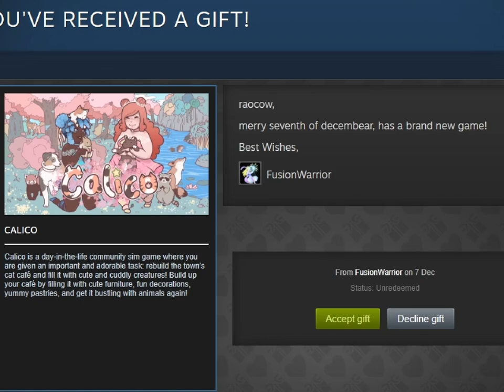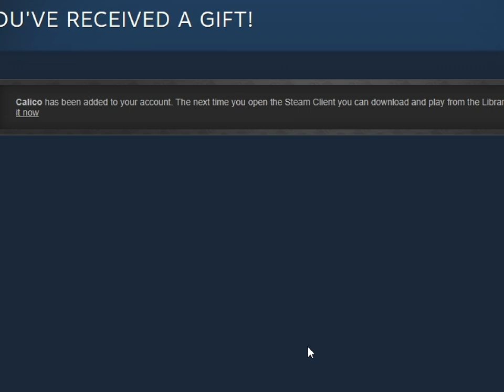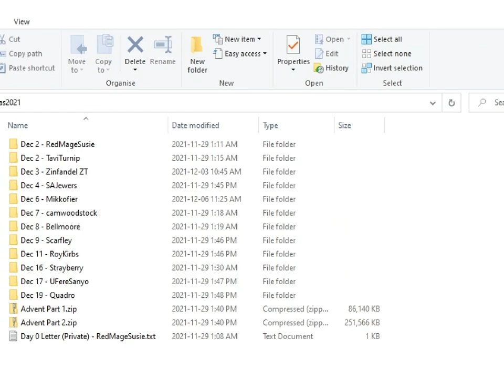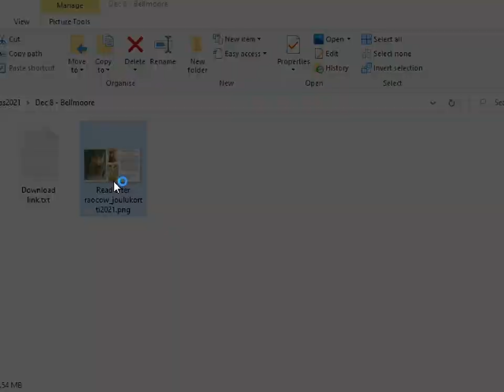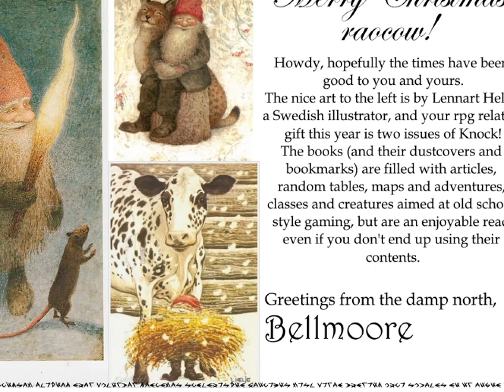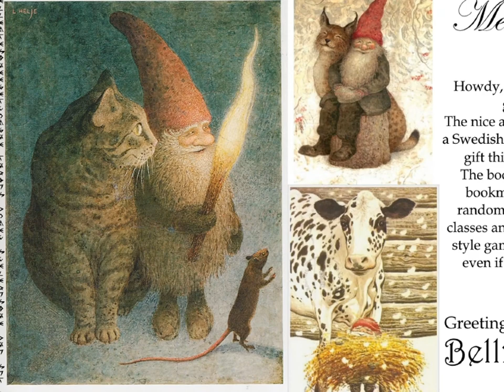A2XT 外伝 2 - dec 8 - eight mighty springboards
I didn't count them but I'm pretty sure there was less than eight. they're outside the tower where you can't use or see or acknowledge them

I go out of my way to hide download links but then I leave the address bar in the video, good job
ah well I'm sure it's fine